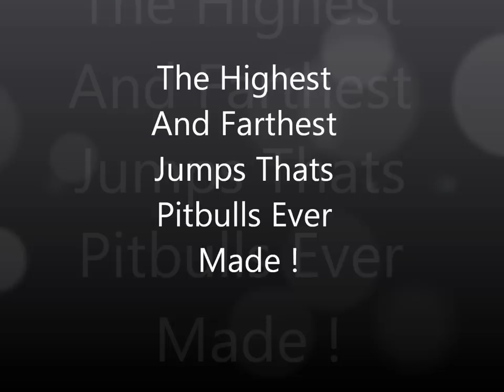Top Amazing Pitbulls jumps!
Top amazing highest and farthest jump of pitbulls !